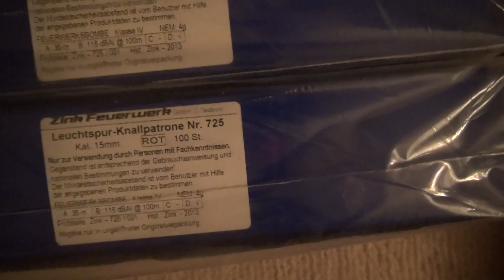Zweite Kleinere Teil von letzten Einkauf für 2013 Viper3 & Viper10 NEU ! ! ! !